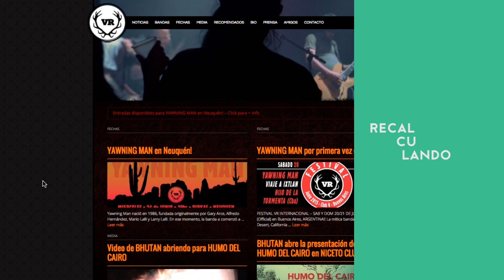Recalculando - Sellos de gestión colectiva en el mapa del SINCA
Ingresá al mapa cultural del Sistema de Información Cultural de la Argentina (SInCA) y conocé a los veintitrés sellos de gestión colectiva de todo el país que reciben el apoyo del Ministerio de Cultura de la Nación, a través del programa Recalculando.